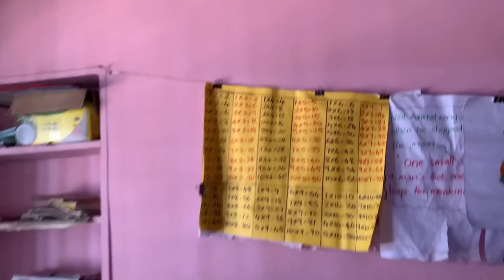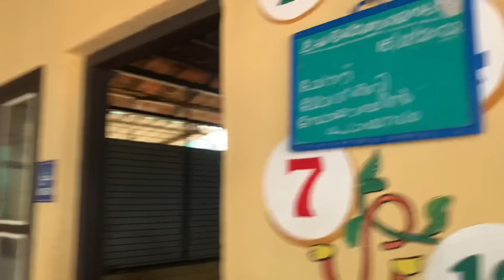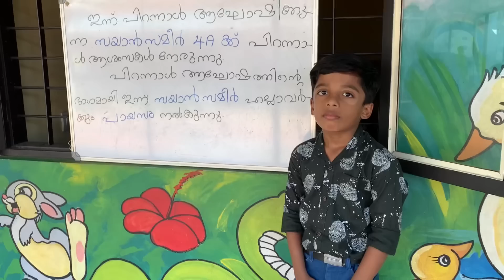ഒരു ഗവണ്മെന്റ് സ്കൂളിൽ എന്തൊക്കെ ആണ് നടക്കുന്നത് എന്ന് നിങ്ങൾക് അറിയുമോ??